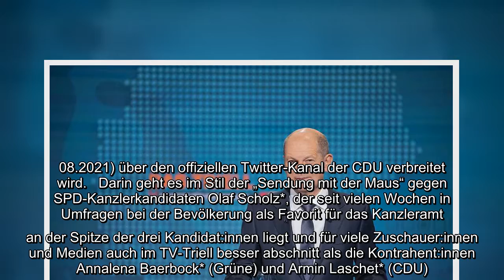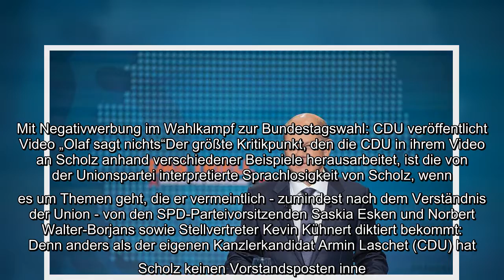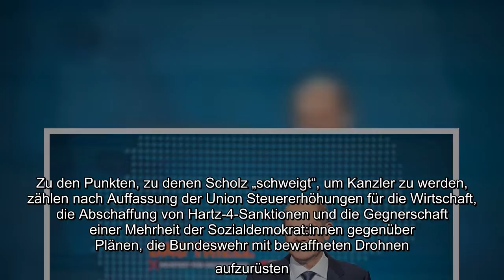Ton wird nach TV-Triell rauer – CDU twittert gegen Scholz